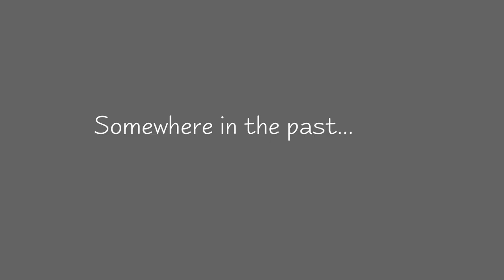Art History for children - Salvador Dalì "Surrealism"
Avant-garde: Surrealism
Salvador Domingo Felipe Jacinto Dalí i Domènech, 1st Marquis of Dalí de Púbol (11 May 1904 – 23 January 1989), known professionally as Salvador Dalí.It was his paintings in which he experimented with Cubism, however, that earned him the most attention from his fellow students. Since there were no Cubist artists in Madrid at the time, his knowledge of Cubist art had come from magazine articles and a catalog given to him by Pichot.